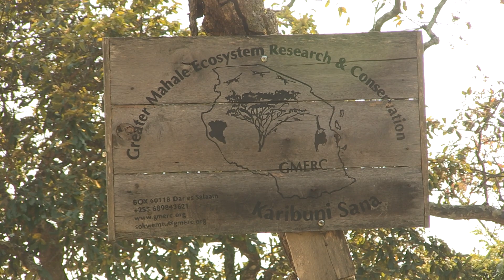CLASP [trailer]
Set against the backdrop of the GMERC primate research station in western Tanzania, "Clasp" is an exploration of the complex dynamics within the world of scientific research. The film's title, "Clasp," refers to a complex social behaviour exhibited by certain primate species that encompasses both alliance formation and power relations, serving as a metaphor for the human relationships.

Through candid interviews and intimate observations of daily activities, "Clasp" sheds light on the intricate relationships among local and non-local researchers, field assistants, and the station's founder, inviting viewers to reflect on the complexity of knowledge production and intercultural communication in a globalised and postcolonial world, raising awareness of the varied experiences of those occupying different niches in the world of scientific research.